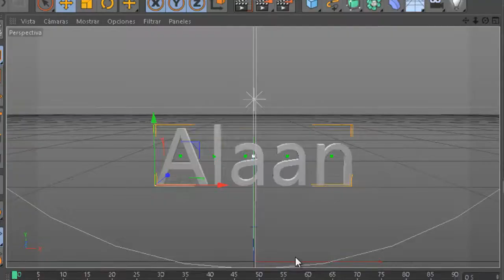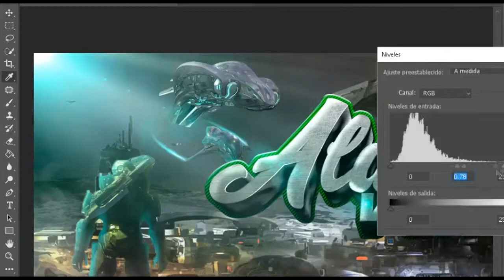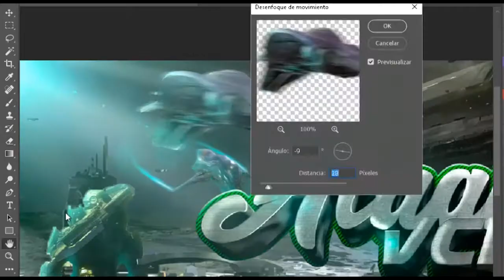SPEED ART - REVAMP FOR ALAAN VCR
upload new speed arts¡¡

Do you want a design?